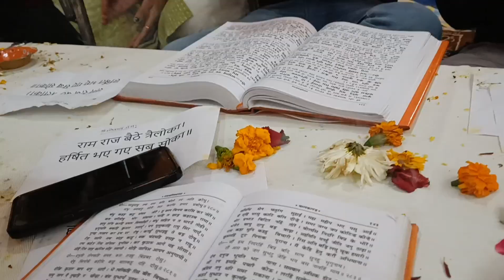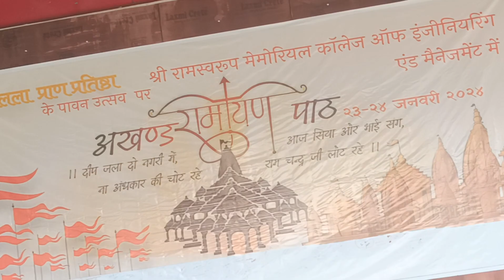VLOG:-62 | Ramayan akhand paath🚩 | jaishreeram✨ | Shruti Saumya Vlogs🧿❤️✨🙏youtube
Hey guys , Hope you enjoyed this vlog.

Thankyou so much for your support and blessings.